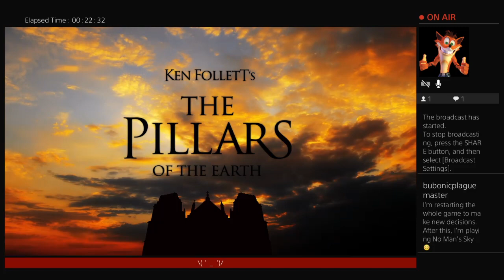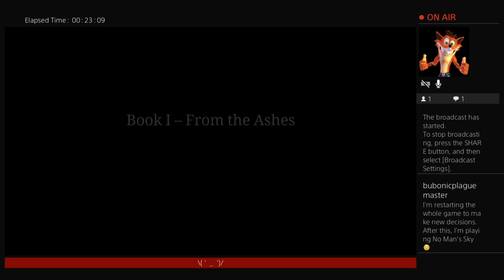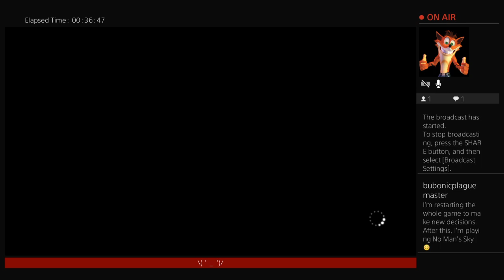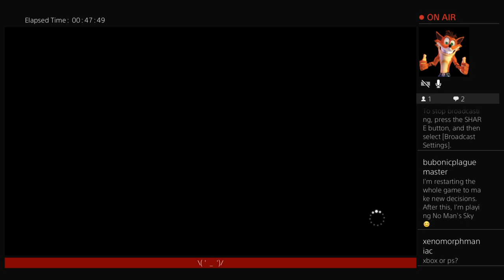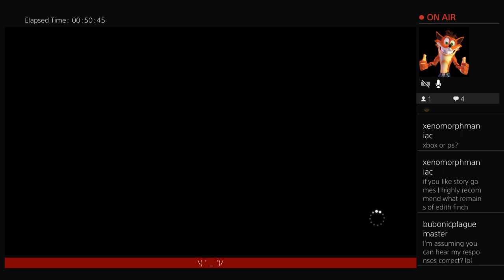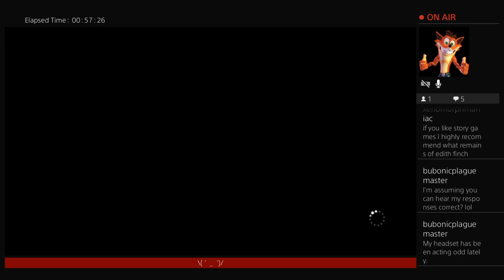Ken Follett's: The Pillars of The Earth